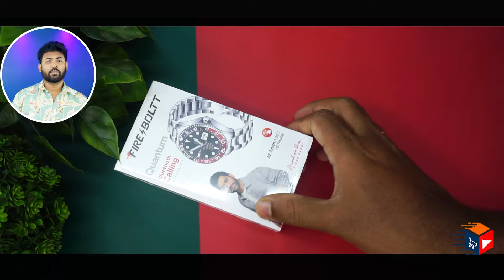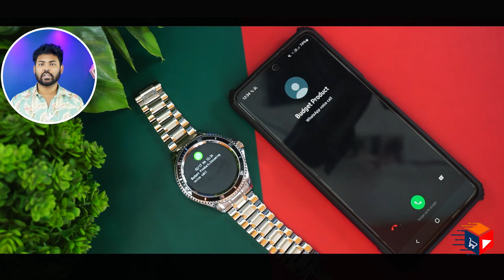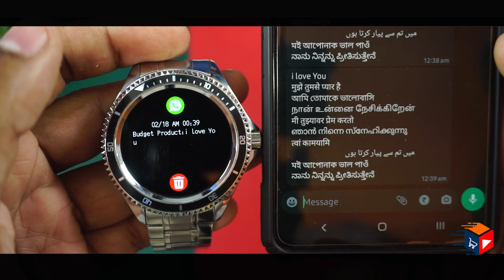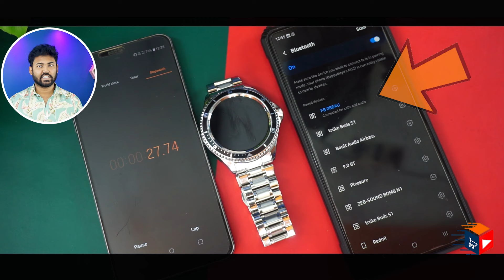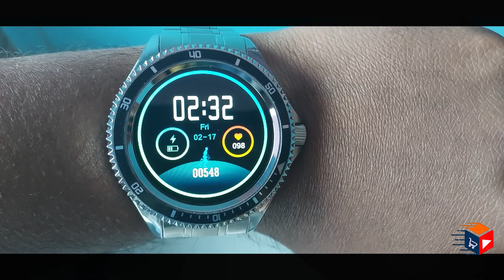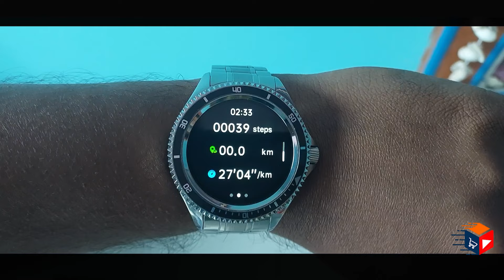Best Metal Body Analog Calling Smartwatch | Fire Boltt Quantum Unboxing Review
Fire-Boltt Quantum 1.28" Bluetooth Calling Smartwatch with High Resolution of 240*240 Px & TWS Connection, SpO2 Tracking Heart Rate Monitoring with Multiple Sports Modes

Highlights
00:00 Fire-Boltt Quantum Introduction
01:14 Fire-Boltt Quantum Unboxing
02:31 Fire-Boltt Quantum Design And Look
06:05 Fire-Boltt Quantum Detail UI Intro
09:36 Fire-Boltt Quantum Must know Calling Feature
11:29 Fire-Boltt Quantum Must know before buying
14:15 Fire-Boltt Quantum Step Count Accuracy ???
15:46 Fire-Boltt Quantum SPO2, HR Accuracy ???
17:07 Fire-Boltt Quantum battery info
17:40 Fire-Boltt Quantum App Interface